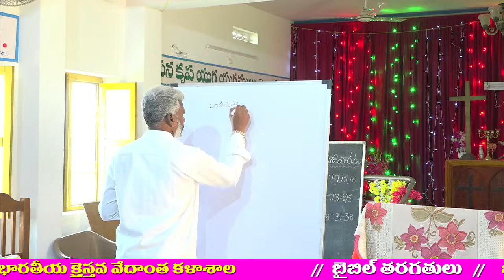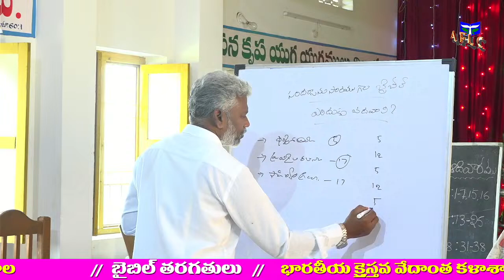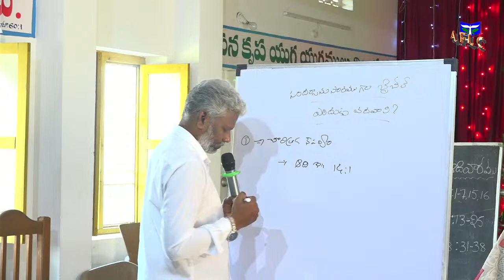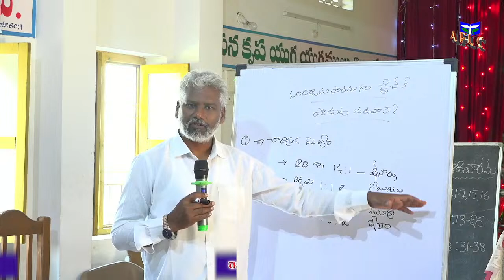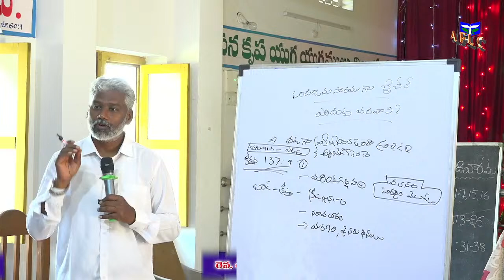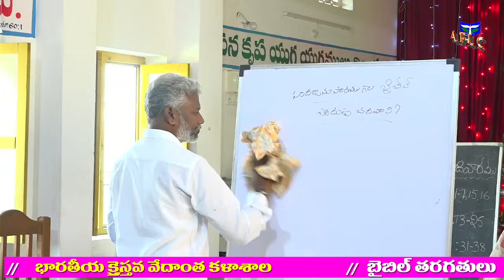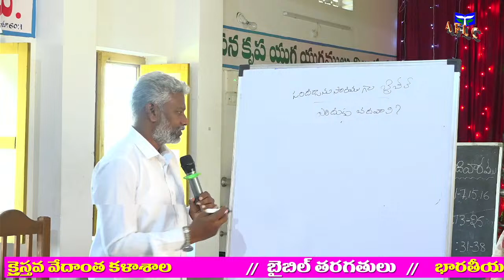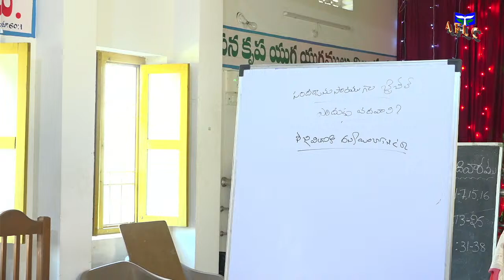AFLC || Bible Classes headquarters, Kothapet, Chirala.